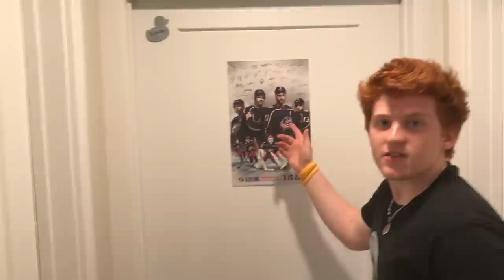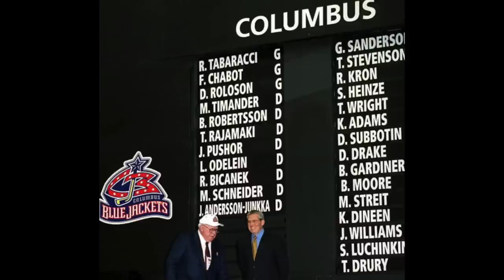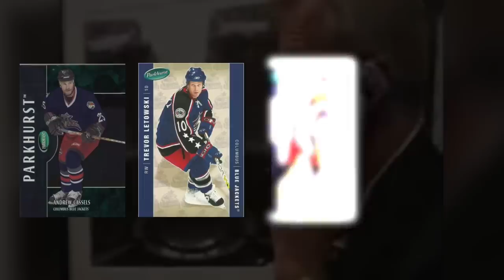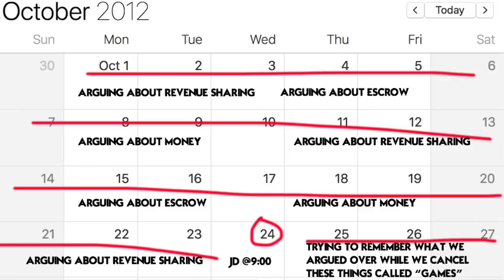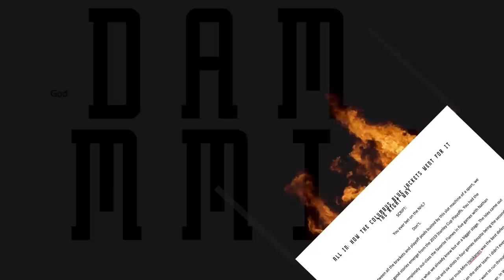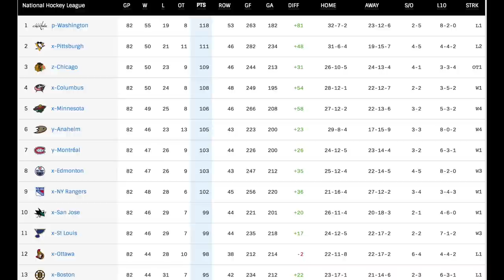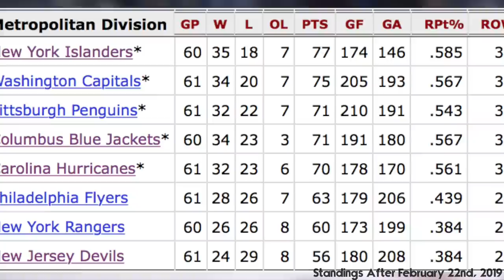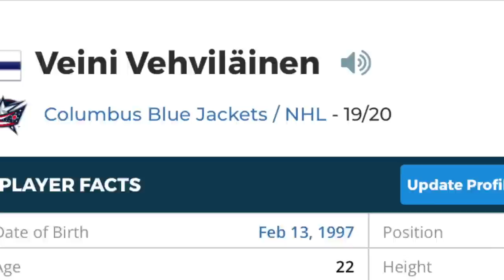All In: How the Columbus Blue Jackets Went for It The Right Way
Hey there. Good to see you again.

"Promise (Reprise)"
Silent Hil 2l

"Spark Man Stage (Mega Man 3)"

"Menu Theme"
Tony Hawk Pro Skater

"Blue Resort"
Bomberman 64

"Bonetrousle"
Undertale

"Roundball Rock"
John Tesh

"Ice n' Easy Does It"
Space Station Silicon Valley

"Pursuit: Cornered" (Fan-Made)
Phoenix Wright: Ace Attorney
(Arranged by Retrospecter)

"Datadyne Central Defection"
Perfect Dark

"Wind Scene"
Chrono Trigger

"Nimbus Land"
Super Mario RPG: The Legend of the Seven Stars

"Peach's Palace Court"
Mario Tennis Open

"Horizon of Light and Shadow"
Bravely Default

"Gangplank Galleon" (Donkey Kong Remix)

"Showdown at Hollow Bastion"
Kingdom Hearts 2 2.5 HD ReMIX Final Chapter Prologue 3 and Cloud

"Can't Wait Until Night" (Castlevania Remix)

"Gerudo Valley" (The Legend of Zelda Remix)

(exhale).